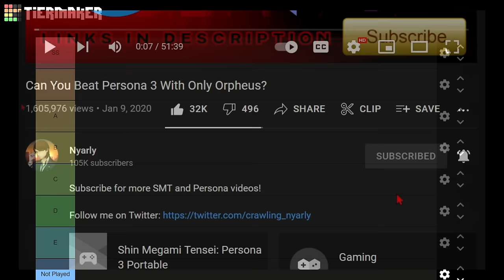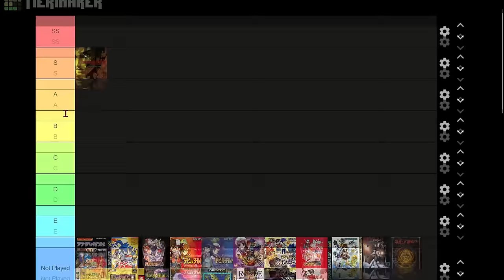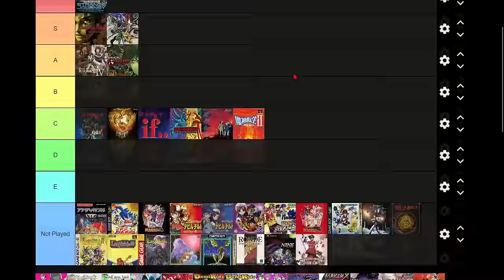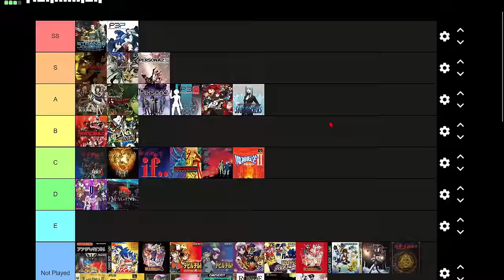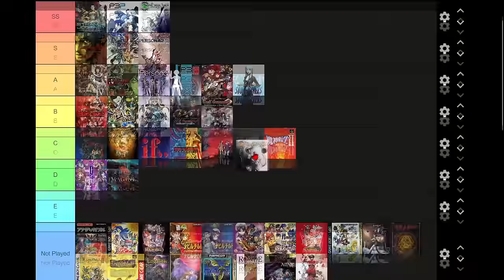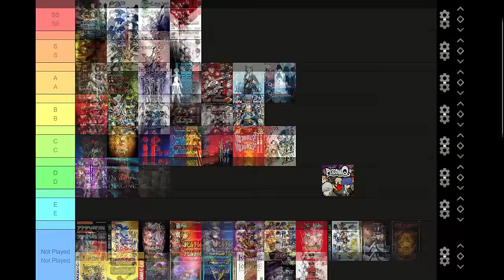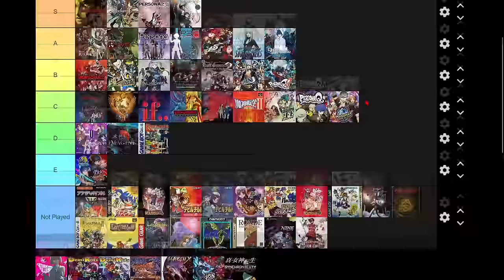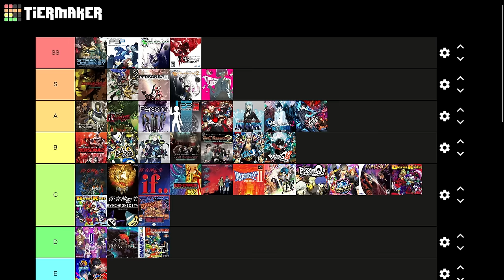The Megami Tensei Games Tier List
Sign up for Yahaha and get started on the fun now using your PC or mobile device!

After three long years I finally made an updated version of my Megami Tensei games tier list, where I rank every MegaTen game I've played in a tiermaker tier list, now updated with games I had not previously played like Shin Megami Tensei V, Soul Hackers 2, and Persona Q2.